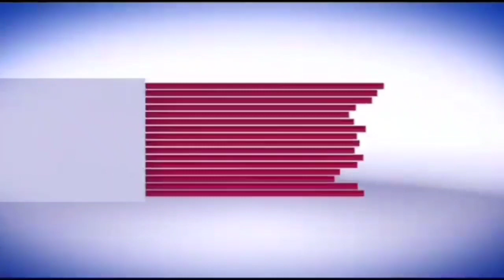सिरोंज आज की फटाफट खबरें देखें किसके विरुद्ध हुई रिपोर्ट कहां बस ने टक्कर मारी मारपीट का मामला दर्ज,